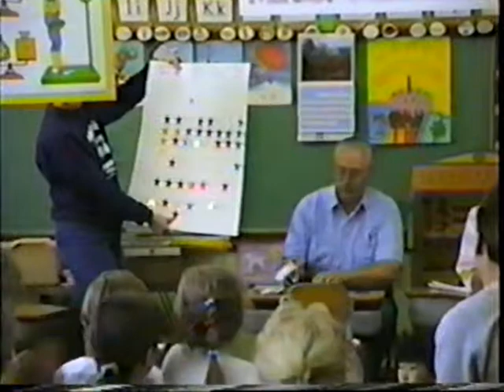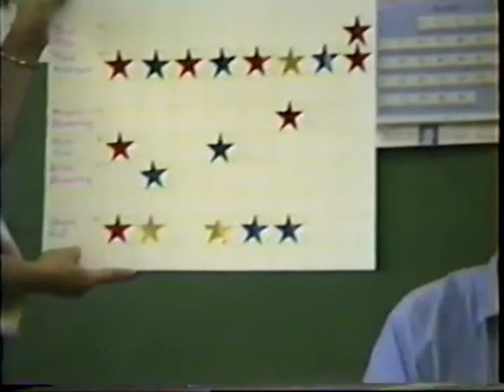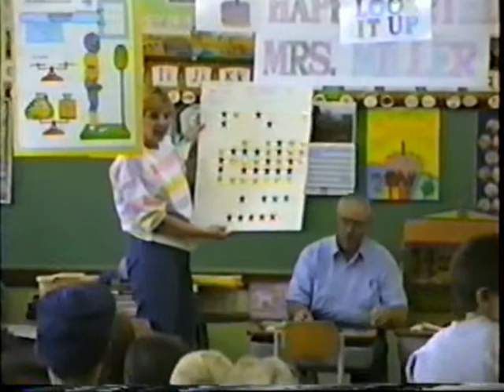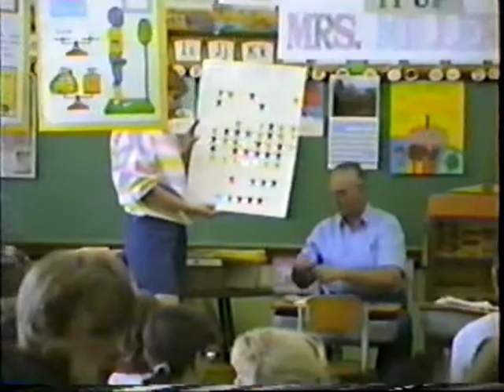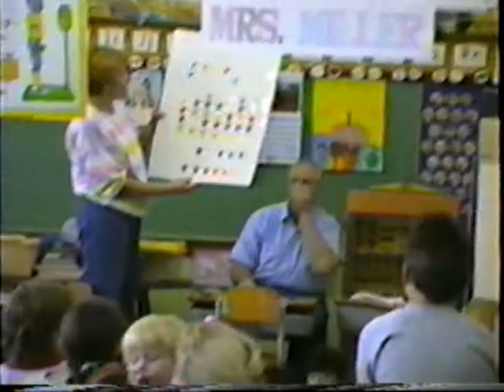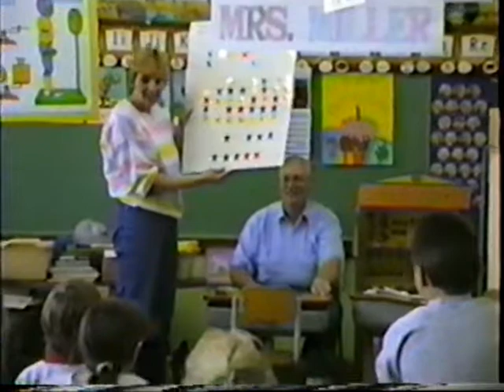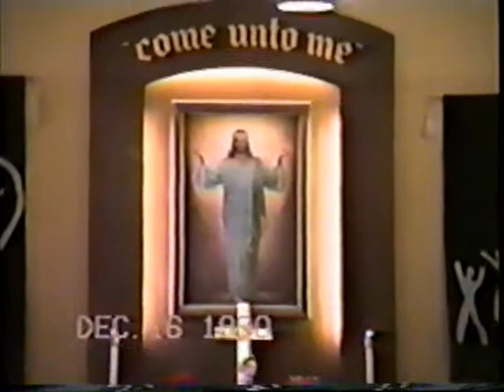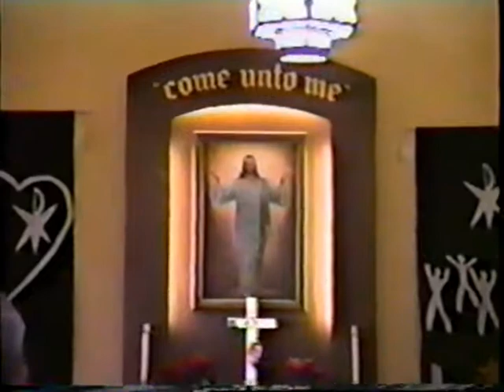1989 1991 Track Christmas Church Disc 2 of 3